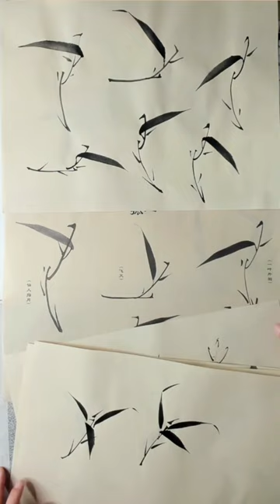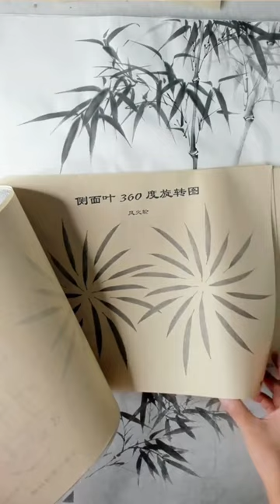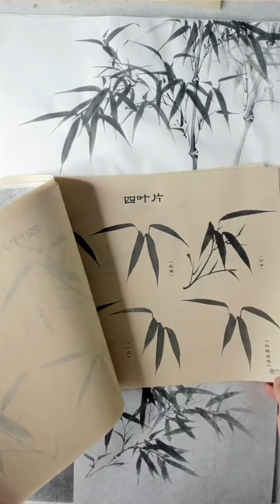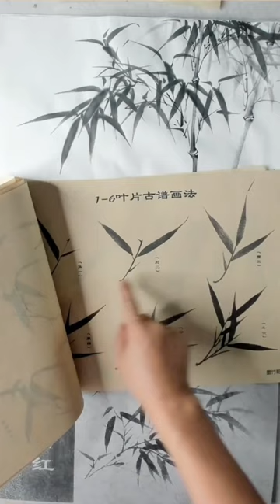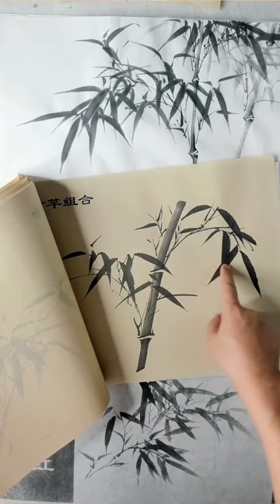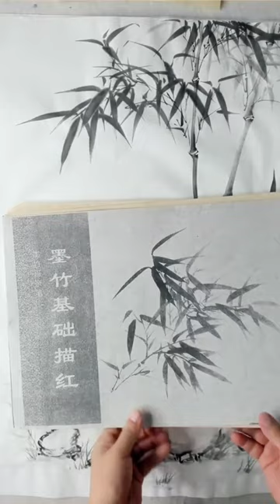中国水墨写意画教学_画竹子技巧2_The Secret of Painting Bamboo2_有字幕 (With subtitles)